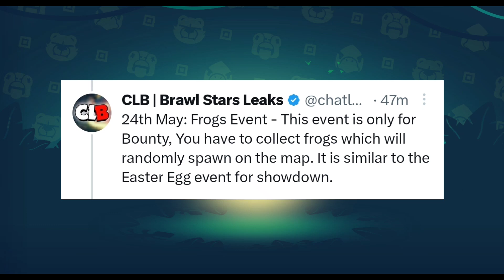Release Date of Rumble Jungle Skin Set! | New Frog Event | Brawl News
brawl stars rumble jungle skins release date
new frog Event in brawl stars
brawl stars new frog modifier

note : release dates are pure prediction 👀

Tags -
brawl stars
brawl news
Brawl talk
Balance changes
Rey brawl stars